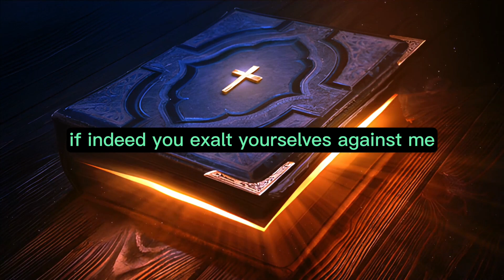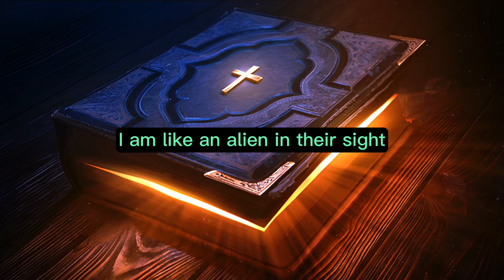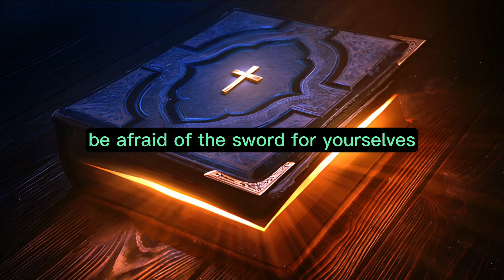Job Chapter 19 - The Holy Bible (KJV) "audiobook - read along" ✝️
"Jobe Chapter Nineteen"   Then Jobe responded and said, How long will you torment my soul and break me to pieces with your words? These ten times you have reproached me; you are not ashamed to treat me with contempt. And even if it is true that I have erred, my error remains with me. If indeed you exalt yourselves against me and plead my disgrace against me: Know now that God has overthrown me and has surrounded me with His net. Behold, I cry out of wrong, but I am not heard; I cry aloud, but there is no justice. He has fenced up my way so that I cannot pass, and He has set darkness in my paths. He has stripped me of my honor and taken the crown from my head. He has destroyed me on every side, and I am gone; my hope He has uprooted like a tree. He has also kindled His wrath against me, and He counts me among His enemies. His troops come together and raise up their way against me; they encamp around my tent. He has removed my brothers far from me, and my acquaintances are completely estranged from me. My kinsfolk have failed me, and my close friends have forgotten me. Those who dwell in my house, and my maids, consider me a stranger; I am like an alien in their sight. I called my servant, and he gave me no answer; I begged him with my mouth. My breath is offensive to my wife, and I am loathsome to the children of my own body. Even young children despise me; when I arise, they speak against me. All my close friends abhor me, and those whom I loved have turned against me. My bones cling to my skin and to my flesh, and I have escaped by the skin of my teeth. Have pity on me, have pity on me, O you my friends, for the hand of God has struck me. Why do you persecute me as God does and are not satisfied with my flesh? Oh, that my words were written! Oh, that they were inscribed in a book! That they were engraved with an iron pen and lead in the rock forever! For I know that my Redeemer lives, and He shall stand at last on the earth; And after my skin is destroyed, this I know, that in my flesh I shall see God, Whom I shall see for myself, and my eyes shall behold, and not another. How my heart yearns within me! If you should say, 'How shall we persecute him?'—since the root of the matter is found in me, Be afraid of the sword for yourselves; for wrath brings the punishment of the sword, that you may know there is a judgment.